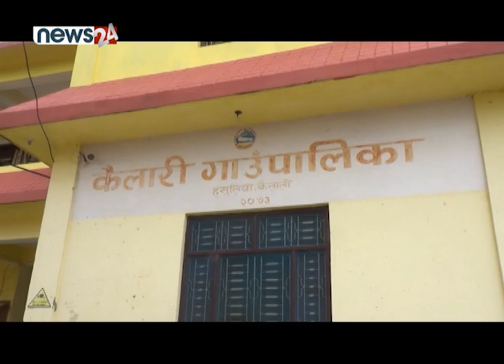भूमिविहिनलाई खोजी खोजी घरघरमै पुगेर लालपुर्जा दिन्छौ - PRADESH BAHAS